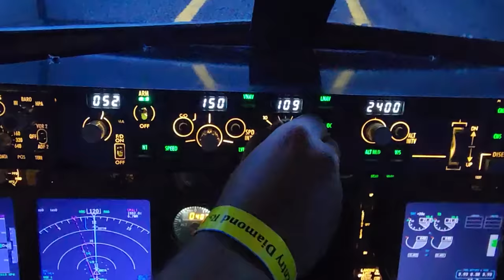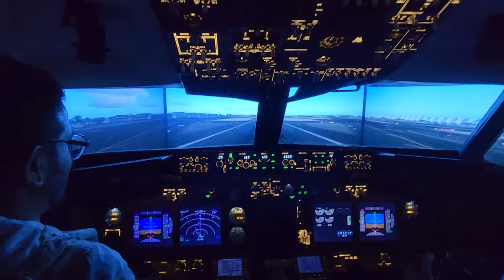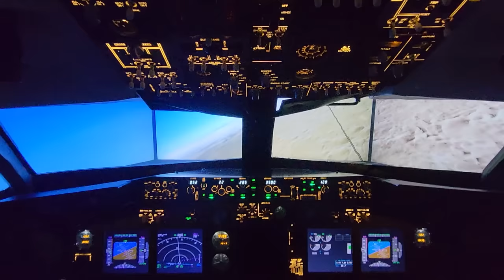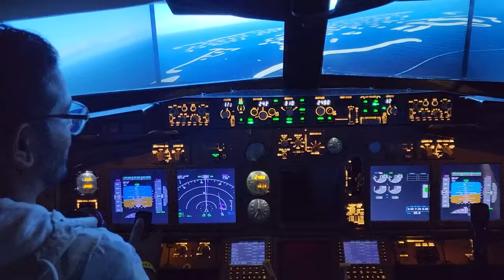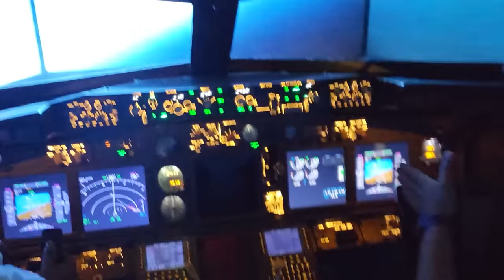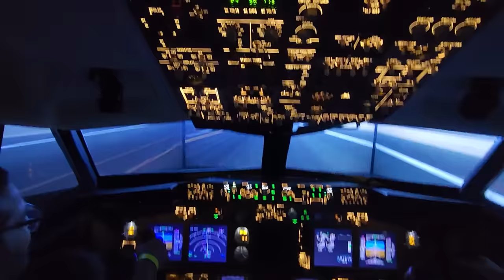MYRA CHALI CIRCUS | FLYING A REAL PLANE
HELLO TO OUR FIRST VIDEO OF MANGO FAMILY UNCUT HOPE YOU LIKE IT.